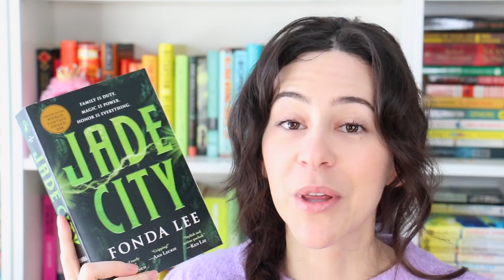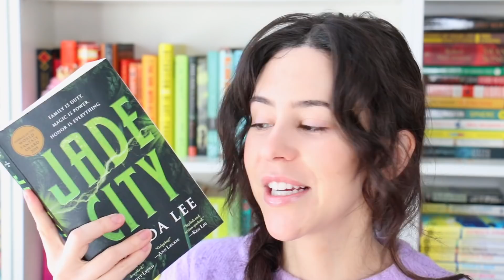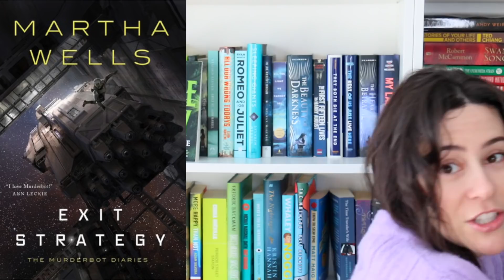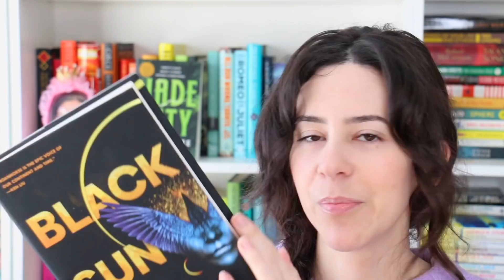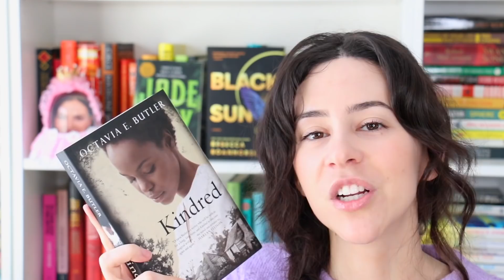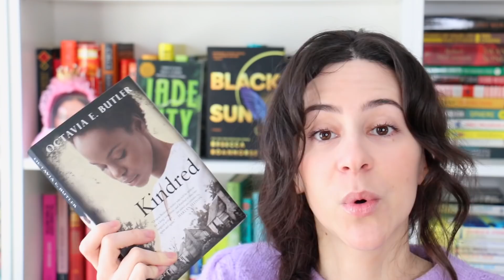Ambitious March TBR 2021 || Books I Want to Read This Month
Hey Booktube, here's my ambitious March TBR 2021! Lots of books I want to read this month... all by female authors!

Kat M
Andrassy Zsofi
Kim Patten
Lili O Varela
Shauna Marie
Linda Gonzales
Evgenia
Amanda Appel
Sarah A Schafer
Kari
Kaela Clifton
Ana Pinese
Abbie Day
Sandra Bertilsson
Terizian
Bookish Pothos
Franziska Weires
Amelia Kisling Harris
Réka Zsigrai
Micheal Sommers
Karen Champ
Freeman Fridie
Aura
Lauren Carpenter
Rebecca Villafane
Eliza Eames
Vinarea
Pia
Donna Ratcliff
Daniela Herrera
Celia Fontenelle
Miia
Molly Ahern
Erica Papes
Deb Devita
Nicole Pierson
Hannah Richter
Lacy Parrish
Elena
Marlena Lang
Suzanne Best
Hannah Bulovsky
Vanessa
David
Mei
Mary Allison
Jackie